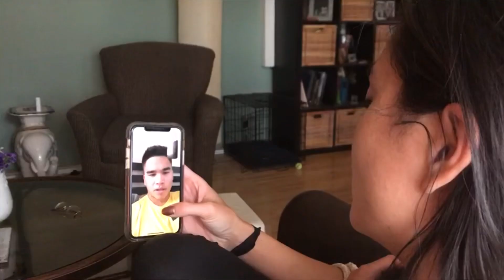Staying In With The Souvannasoths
This is what happens when I have nothing else to do: